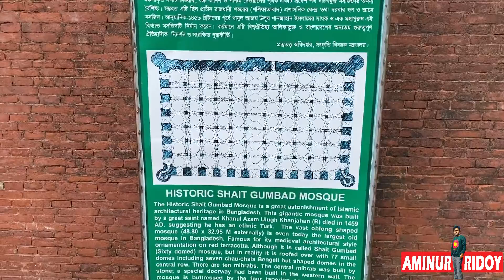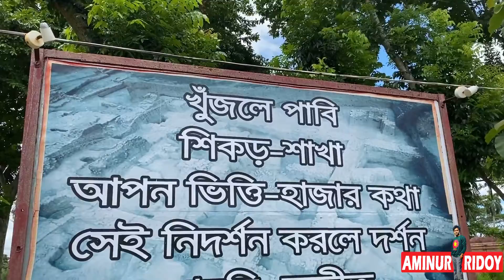'ষাটগম্বুজ' মসজিদ । AMINUR RIDOY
'ষাটগম্বুজ' মসজিদ। বাংলাদেশের বাগেরহাট জেলায় অবস্থিত একটি প্রাচীন মসজিদ।